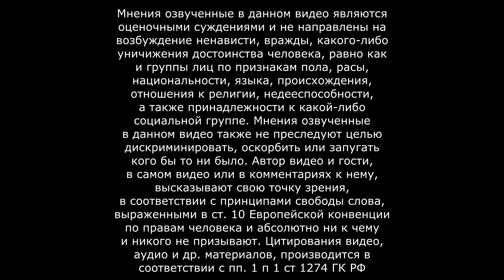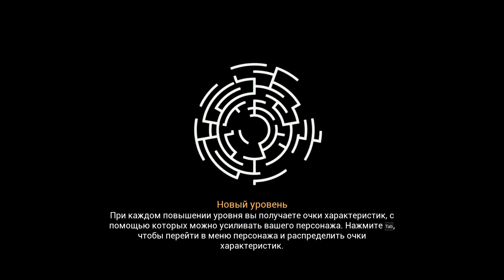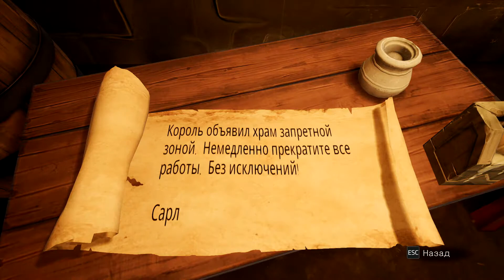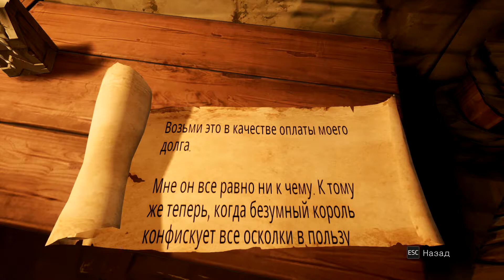Обзор Chronos: Before the Ashes - Как старик дракона убивал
В ролевой игре Chronos: Before the Ashes вас ждет завораживающая история о герое, который посвятил свою жизнь защите родных земель от великого зла.

РЕКОМЕНДОВАННЫЕ:

o Требуются 64-разрядные процессор и операционная система
o ОС: Windows 7 / 8 / 10 64 bit
o Процессор: AMD FX-8320 (3,5 GHz) / Intel i5-4690K (3,5 GHz) or better
o Оперативная память: 8 GB ОЗУ
o Видеокарта: AMD Radeon RX 480 / NVIDIA GeForce GTX 970 with 4 GB VRAM
o DirectX: Версии 11
o Место на диске: 8 GB